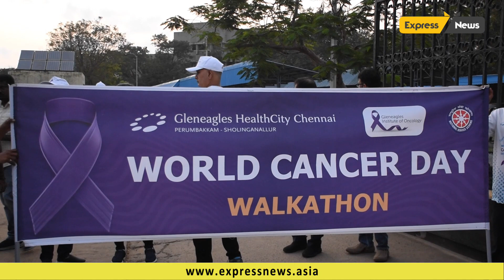Gleneagles Health City Chennai Organises a Walkathon for Cancer Awareness | Express News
Chennai, February 4, 2024: Around 650 students from Hindustan College, Asan Memorial College, Mohammed Sathak College, staffs, and nurses from Gleneagles Global Health City participated in a Walkathon on Sunday to commemorate World Cancer Day organised by Gleneagles Global Health City a leading multi-speciality quaternary healthcare centre today in Chennai. Participants holding placards displaying messages like - ‘Early Detection Saves Lives’, ‘Fight cancer with hope and heart’, ‘Awareness today, a cure tomorrow’. The theme for World Cancer Day this year is - Close the care gap: Everyone deserves access to cancer care.
The guest of honour Professor Dr. S. Rajasundaram, Director, Gleneagles Institute of Oncology, head, surgical oncology, Gleneagles HealthCity Chennai flagged off the event from NIOT, Pallikaranai and ended at Pallikaranai police station covering 4km. Wearing sneakers, track suits and t-shirts, hundreds of students created the awareness among the public about the cancer.
Cancer prevalence is increasing in India, with recent projections predicting that at least 21 million people will be impacted by cancer by 2030, said Dr. S. Rajasundaram, Director, Gleneagles Institute of Oncology, Gleneagles Health City Chennai. Most cancers are caused by preventable risk factors such as habitual tobacco and alcohol usage, poor diet, a lack of physical activity, and obesity. Early identification, quick screening, diagnosis, and treatment are the only alternatives to curtail the increase in cancer cases in India., added Dr S Rajasundaram
Gleneagles HealthCity Chennai has always been in the forefront of developing innovative ideas and investing in resources to create a cancer-free world and ensure that everyone has access to great health care.  World Cancer Day is an occasion where we make people aware of cancer and emphasize that cancer is also curable if it is discovered early.” said Dr. Nageswar Rao K, Chief Executive Officer, Gleneagles HealthCity Chennai.